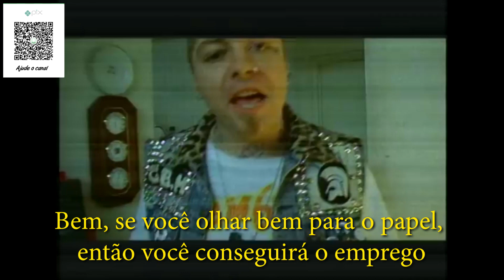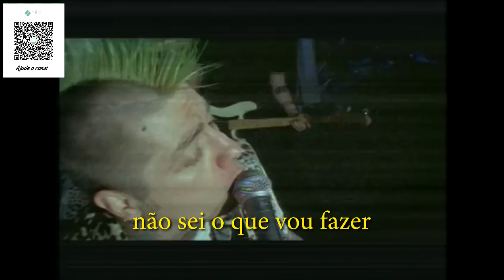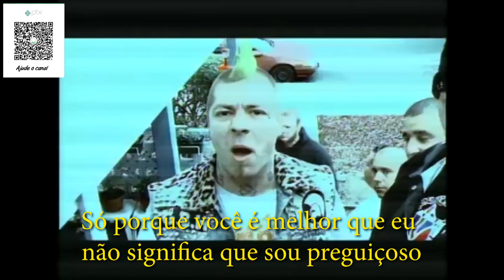Lars Frederiksen And The Bastards - To Have And Have Not LEGENDADO EM PORTUGUÊS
Conheça nosso projeto!